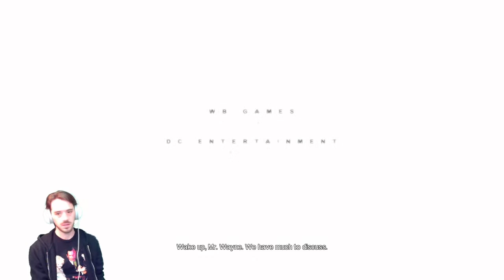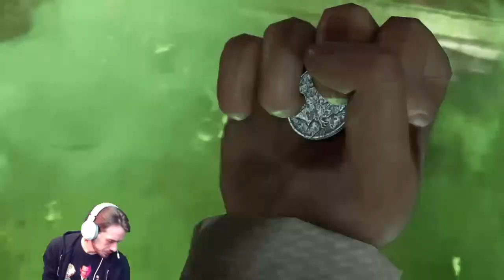Batman Arkham City Part 1 | Game Stream 4.19.22 | From Before Figs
From Before Figs is a toy channel primarily focused on McFarlane Toys DC Multiverse line. Top commenters and chat participants will get a shout out in each video and are added to the From Before Figs Wall of Fame!

Josh From Before is an artist and filmmaker in Indianapolis.